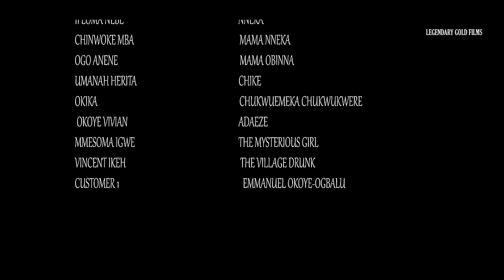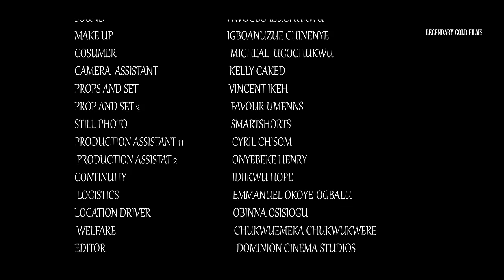MARRIED TO TWO 2024 NEW NOLLYWOOD FULL EPIC MOVIE EMMA EMORDI, IFEOMA NEBE, DR. SOMTOO ARINZE-UMOBI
A woman who has been denied of love and affection decides to take laws into her hands by secretly getting married to another man. Watch to see how it all plays out.